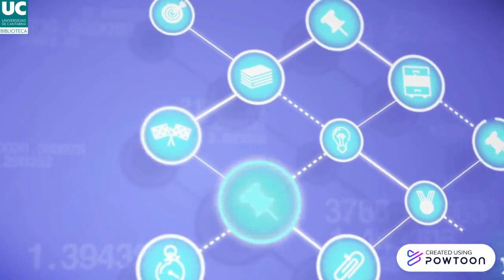Desinformación en la red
Ante la desinformación que inunda Internet, no dejes que te engañen y verifica antes de compartir.